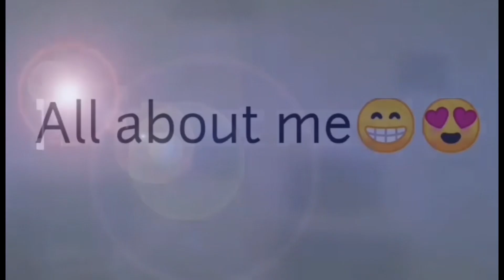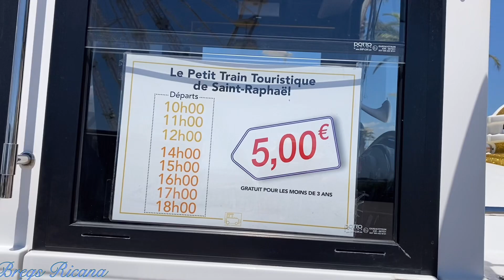Saint Rafael France the Saint of Travelers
Welcome to my Vlog. I choose travel content because I want to show the world how beautiful that God’s creations. I’m gonna tour you around Saint Rafael France vicinity.